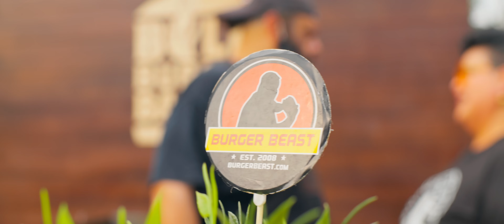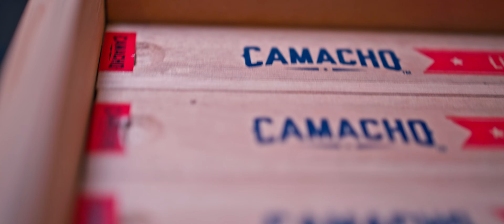Camacho Burger Battle Fayetteville, NC